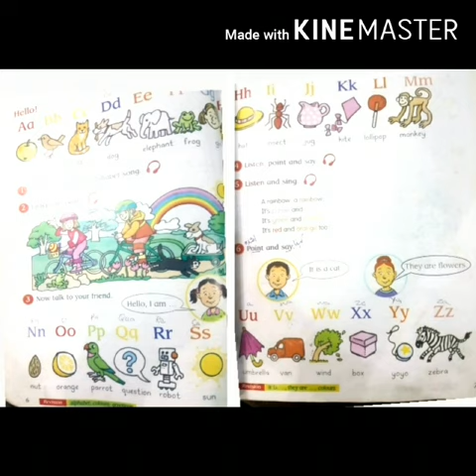Class I English Lecture No 2